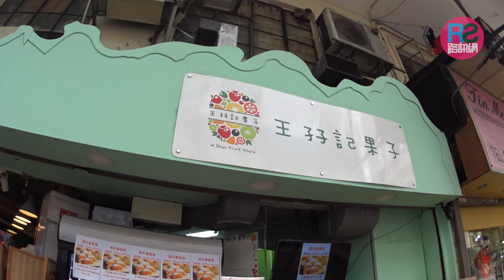【路食】手掌咁大芒果餡 軟熟口感糯米皮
王孖記果子 嘅芒果糯米糍大大粒
入面嘅芒果肉有成手掌咁大架～
食完一粒都真係夠哂滿足！！
原個西瓜都係透心涼之選姐～